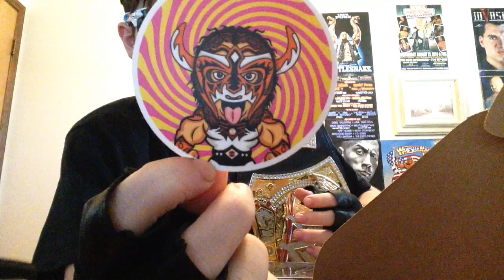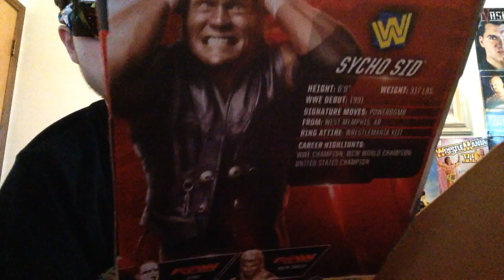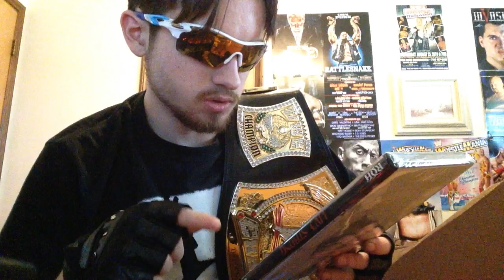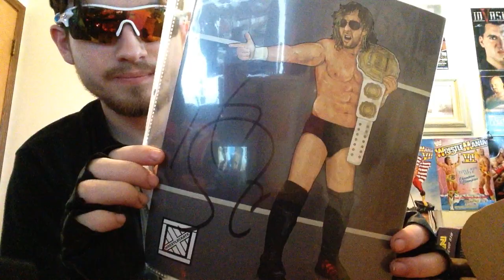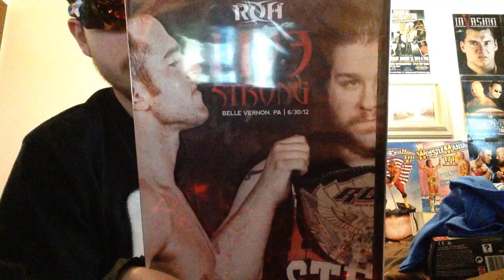Double Z TV - Wrestle Crate March 2016 Unboxing